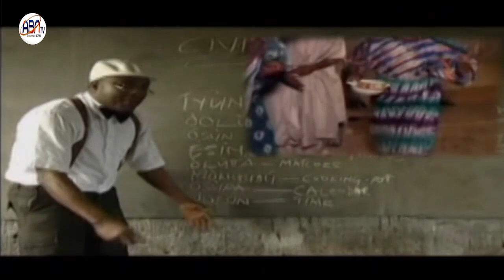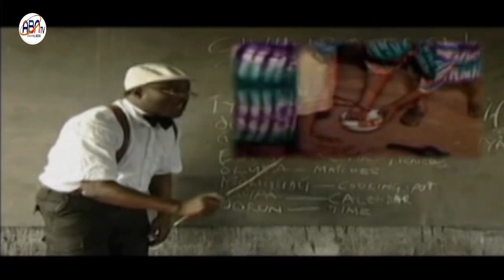LADUGBO ORO August 26, 2023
Abntv. Houston Nig. Channel.